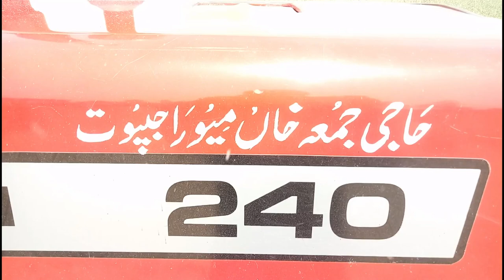Mf 240 Tractor Model 2013 Thresher machine Model 1993 per Wheat nikaali jaati Pakistan mein New2022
Hasnain Punjab Tractors